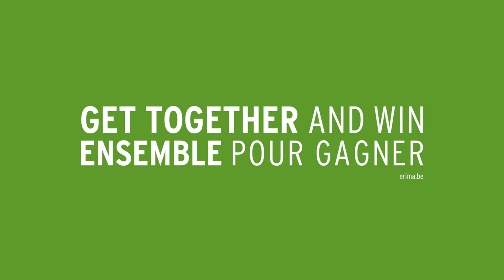The Outfit for your Volleyball Team - ERIMA Team Line 5-C